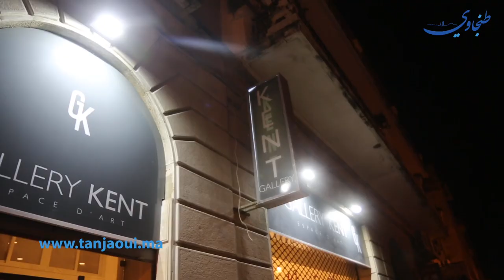بإبداعات شبابية.. رواق "كانت" بطنجة يستأنف أنشطته الفنية